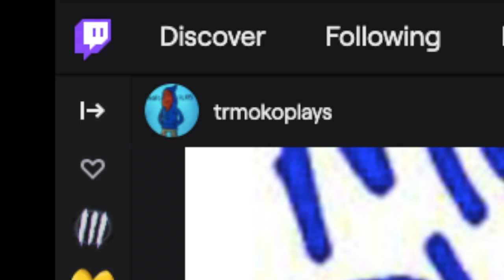Im on twitch everyone =